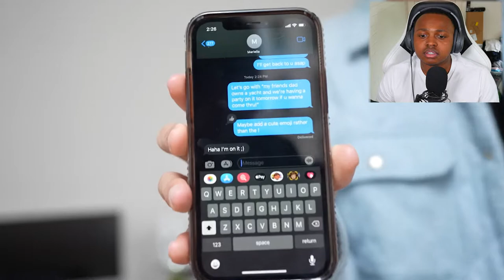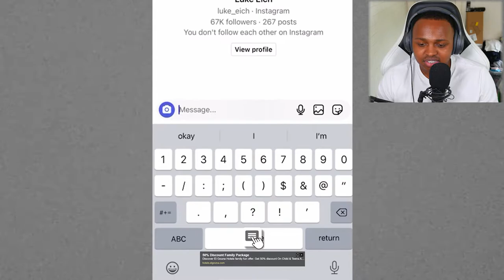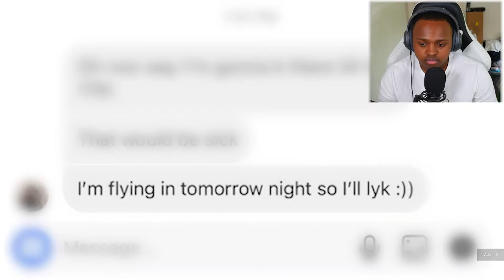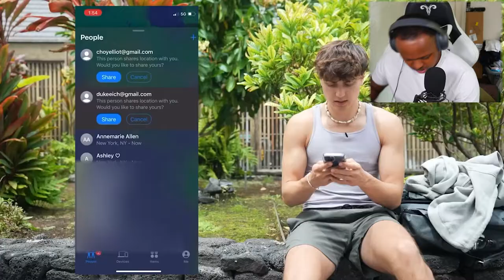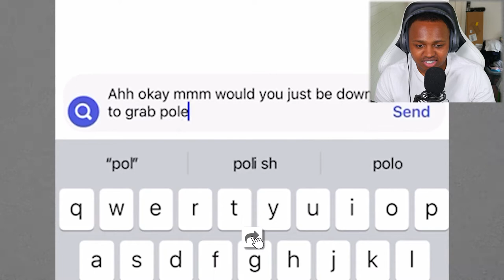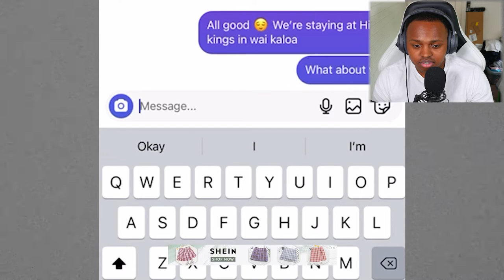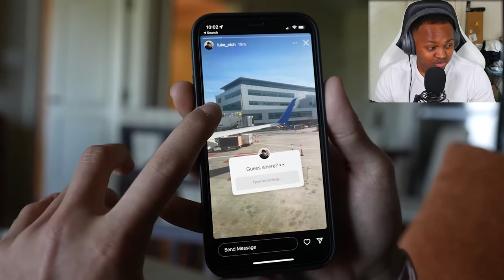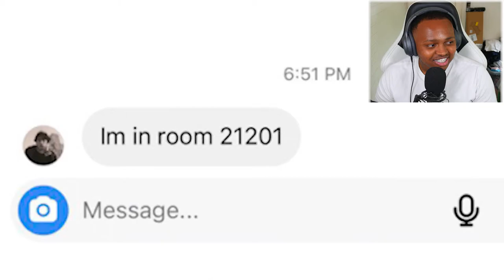Flying Across the Country to Catfish My Best Friend [REACTION] - Montell Reacts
In today's video I reacted to a video by Kelly Wakasa called, Flying Across the Country to Catfish My Best Friend. In this video Kelly sets out a plan over a couple of days to trick one of his best friend's Luke Eich, with a profile from a real girl into meeting up with him in Hawaii. In this attempt to set up his friend he had to find a find a girl he could communicate through so it wouldn't look fake or random.

He succeeded and this is why we're watching this video...
So if you want to see what happens next then, watch until the end to see how Kelly pulls off this prank.

Also check out some more Reactions to people at Ur mom's house (NYC)